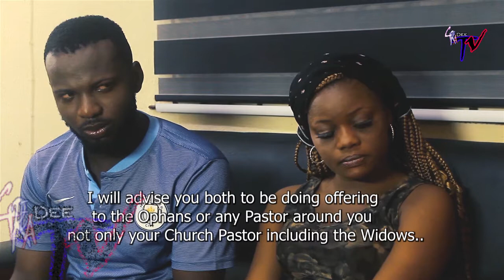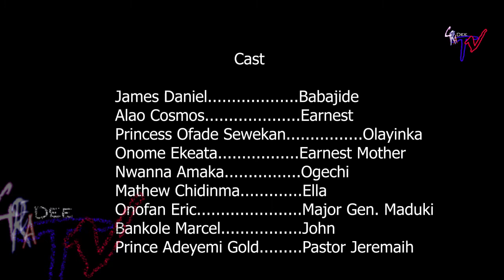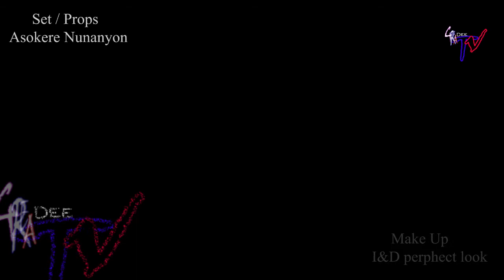SUCH IS LIFE(Episode 3)